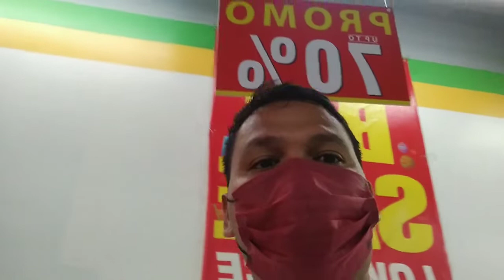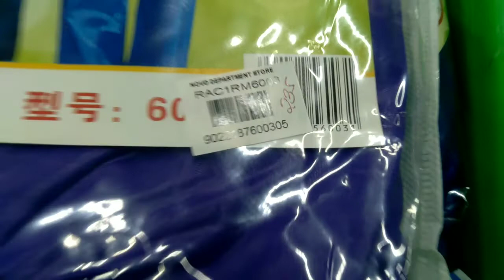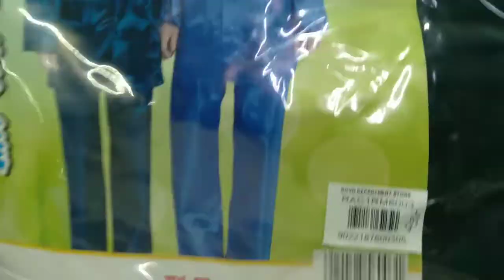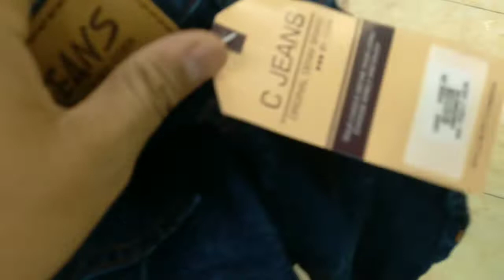Bumili kami Kapote saNOVO 235 Php. lang,dami sale!nabasa kasi kami kahapon!nasiraan naman kami now!